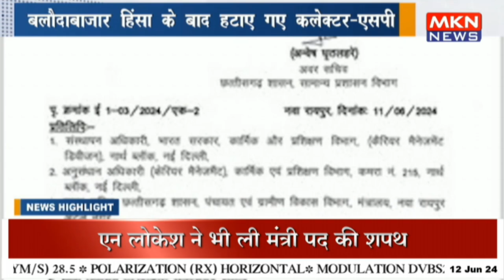बलौदाबाजार हिंसा के बाद हटाए गए कलेक्टर एसपी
MKN NEWS , बलौदाबाजार हिंसा के बाद हटाए गए कलेक्टर एसपी